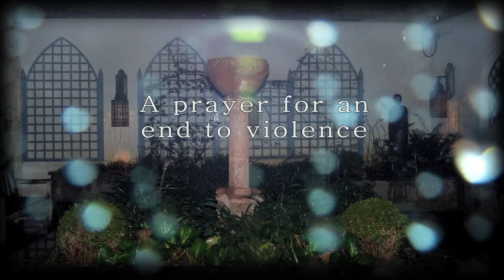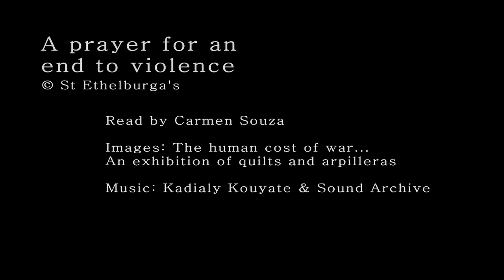Carmen Souza reads 'A prayer for an end to violence'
Read by Carmen Souza.

Images: The human cost of war...
An exhibition of quilts and arpilleras.

Recorded at St Ethelburga' centre for reconcilliation and peace. London